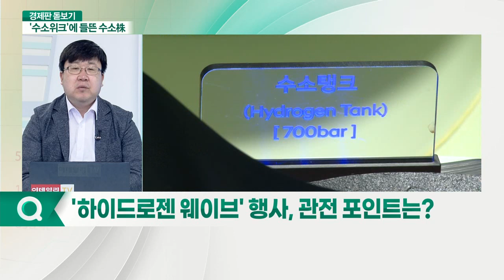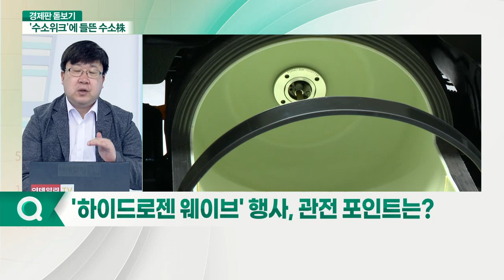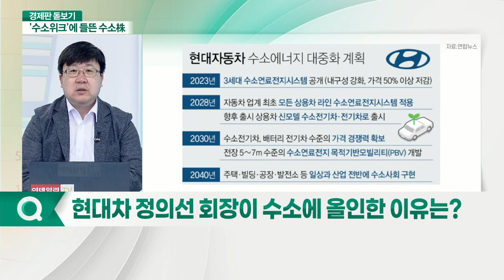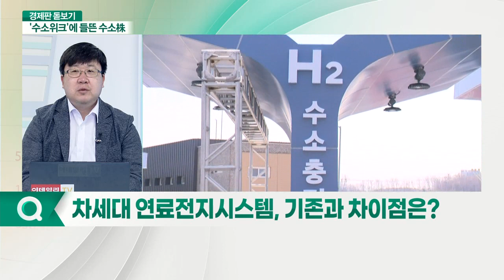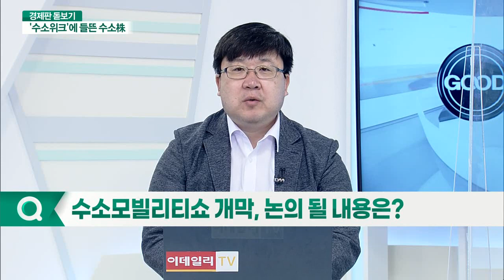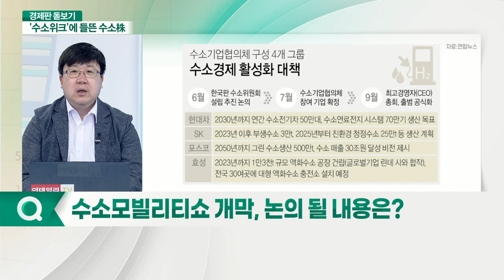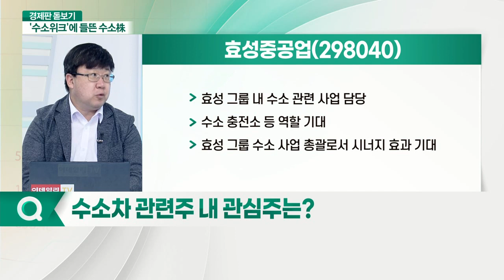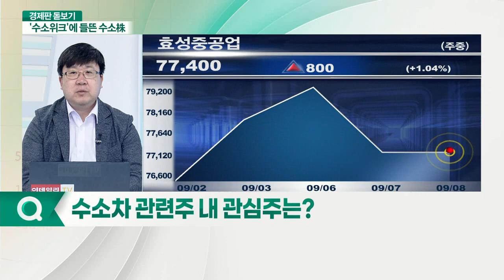일진하이솔루스, 평화산업, 롯데케미칼, 효성중공업... 현대차 '수소차 정면승부'... 수소시대 열리나?_경제판 돋보기 (20210908)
Q. 한국판 수소위원회 출범, 시장 반응은?
Q. '하이드로젠 웨이브' 행사, 관전 포인트는?
Q. 현대차 정의선 회장이 수소에 올인한 이유는?
Q. 수소 관련 산업군 전망은?
Q. 차세대 연료전지시스템, 기존과 차이점은?
Q. 수소 모빌리티쇼 개막, 논의될 내용은?

Q. 수소모빌리티 쇼에서 주목해야 할 기업은?
일진하이솔루스(271940): 수소연료탱크와 모듈 등 제조·공급사
평화산업(090080): 수소차 연료전지 스택 가스켓 납품사

Q. 롯데케미칼 수소 관련 공정 설비 구축, 향후 전망은?
- 다양한 업체들 수소 관련 투자에 뛰어들 전망
- 현재 단계, 비용 대비 효율 미미한 상황
- 향후 경쟁 통한 효율화 달성 가능할 전망

Q. 수소차 관련 주 내 관심주는?
효성중공업(298040)
- 효성그룹 내 수소 관련 사업 담당
- 수소 충전소 등 역할 기대
- 효성그룹 수소 사업 총괄로서 시너지 효과 기대